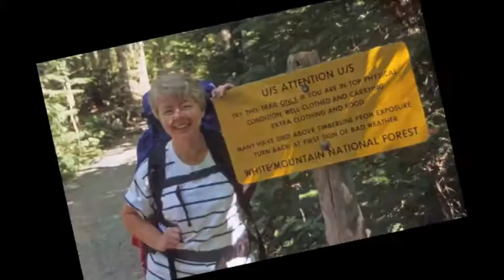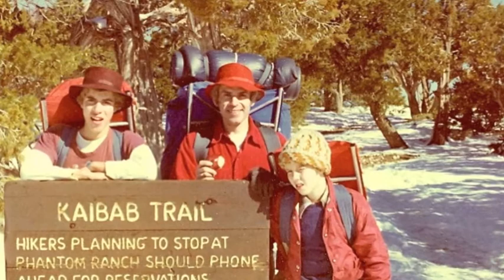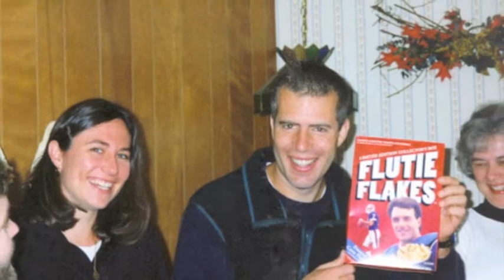Carol & David Sherwood's 50th Wedding Anniversary, You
A fun slide show for our 50th Wedding Anniversary celebration. Pictures from our life together, including our families. Background music thanks to The Temptations, Eva Cassidy, Diana Krall, and Vince Gill.